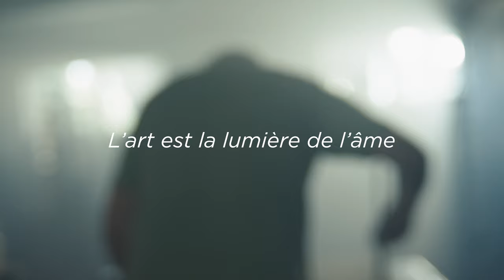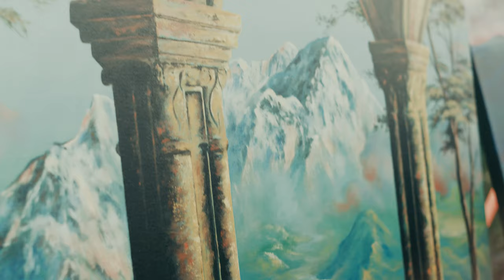Gabriel Lavoie - International Women's Day - March 2021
Gabriel Lavoie
Canada
International Women's Day
March 2021
"Bubbles of happiness"
Oil o canvas
40x30 cm
Artist's statement:
I like to say that this young child represents an extraordinary paradox between inner wealth and outer poverty.
Menduina Schneider Art Gallery
Presents
International Women's Day -
Virtual & Collective Show - March 2021
Cultural Managers:
Arte Global - Malvicino Palermo - Brazil
366 West 7th Street San Pedro, 90731, City of Los Angeles, California, USA